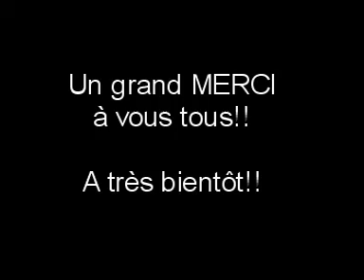D3LTA Concert 21 06 2016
À l'achil'café pour la fête de la musique